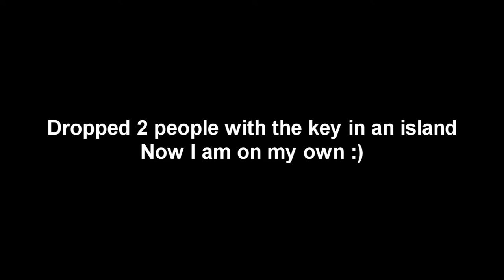SoT Cursed island adventure Part 1